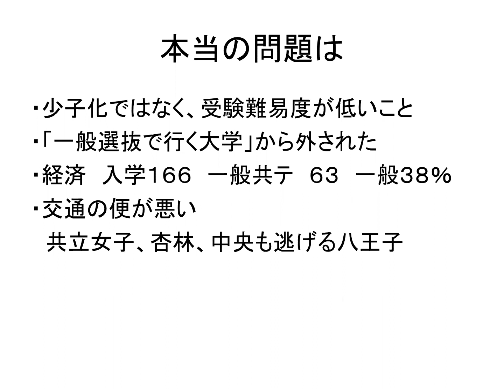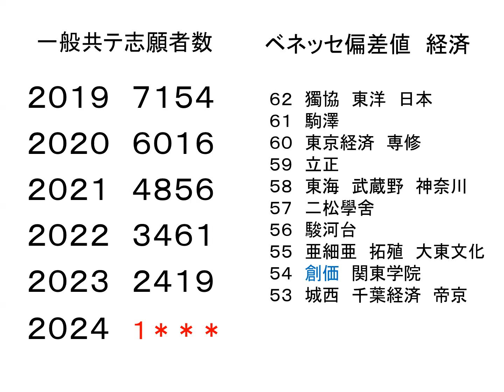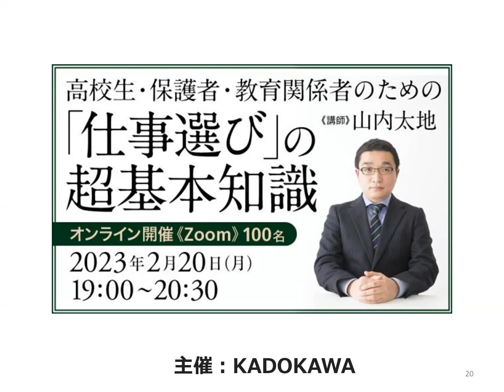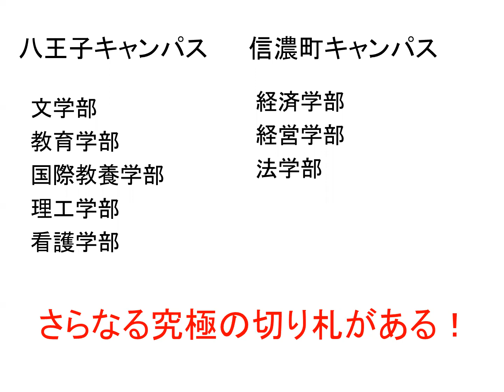創価大学の課題は何か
（注）大学についてのみ論じる場です。宗教に関する書き込みをされる方は永久にブロックしますので、ご注意ください。